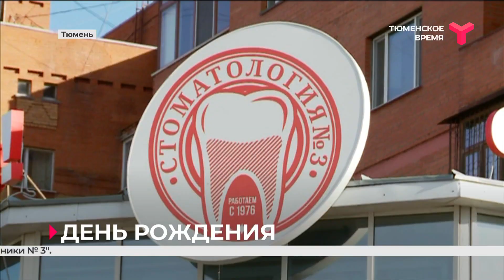«Стоматологическая поликлиника № 3» работает в Тюмени уже 45 лет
Тюменская «Стоматологическая поликлиника № 3» готовится отпраздновать день рождения. Учреждение работает уже 45 лет и стало лучшей клиникой в своей сфере по итогам прошлого года.
О новых технологиях и методиках лечения зубов — в нашем видео.